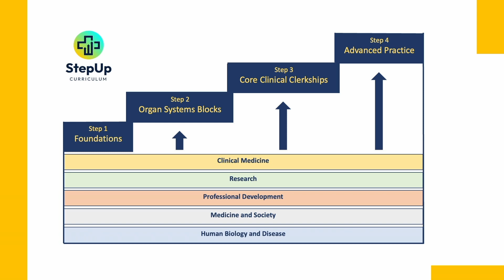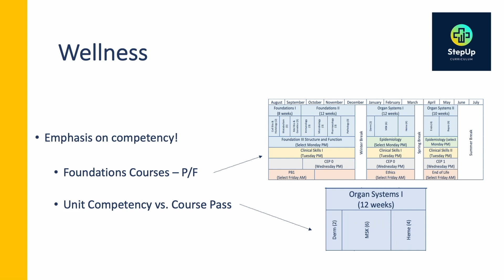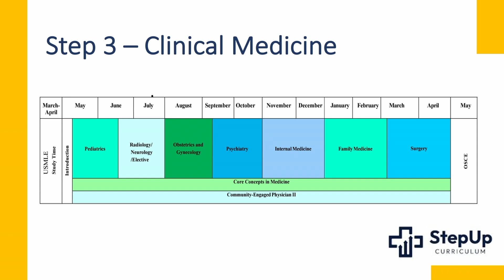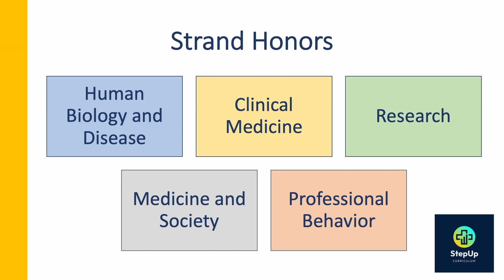FIU MED Step Up Curriculum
We are stepping up our curriculum to enhance our medical education and student wellness. Dr. Rebecca Toonkel, Associate Dean of Curriculum and Medical Education, explains everything you need to know about our new curriculum